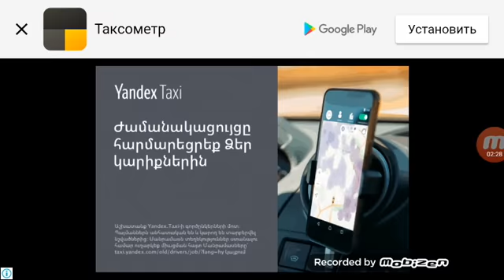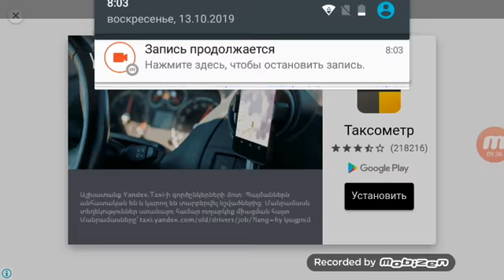Mankraft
Gor i Artases